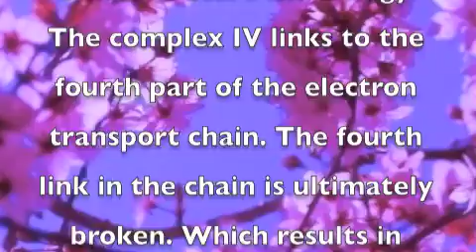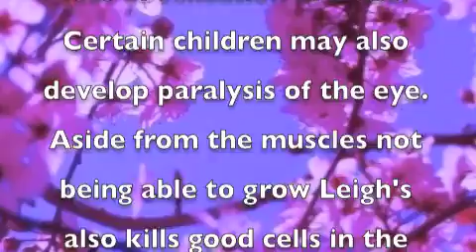A Window Into A Rare Disease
A multimedia project for the 2014 Student Bio Expo by Elizabeth Cutler and Tanner Eggert.
This project is on the disease Leigh's Disease Mitochondrial Cytopathy Complex IV. This is a rare disease that happens to children. The video is following a family who has a daughter that has this disease. The child with the disease is named Alex.